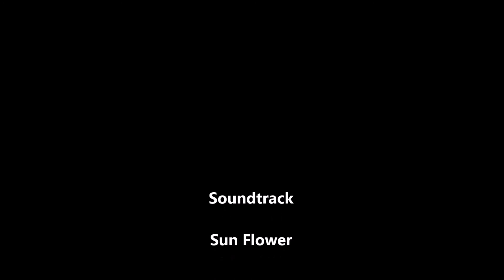Dude Herlino Bermain dalam Sinetron Terbaru Ramadhan Tuhan Beri Kami Cinta di SCTV